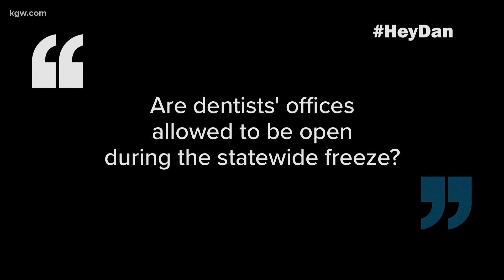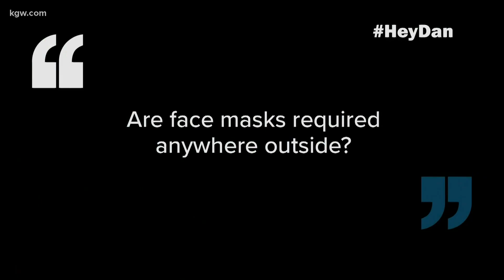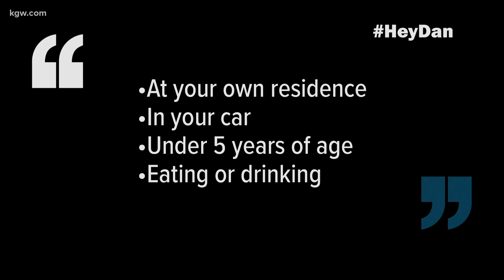Why are casinos open during two-week freeze? Answering your questions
Viewers continue to ask the KGW VERIFY team about what will be open and closed during the two-week statewide freeze.